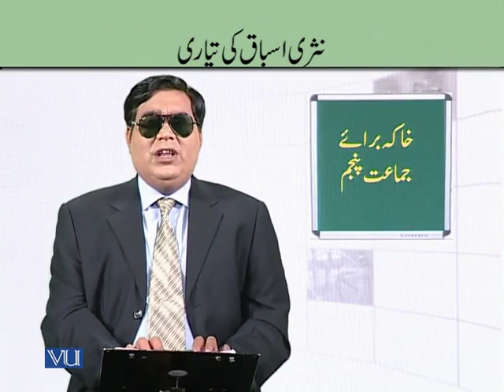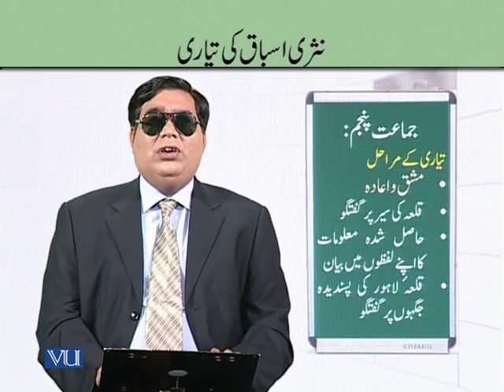EDUA411_Topic141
EDUA411 - Teaching of Urdu in Early Childhood
Taleemi jaiza Our Paymaish:Ba-Itbar-y-Sakhat-Class Test (Lecture-30)
Faisal kamal Haidri